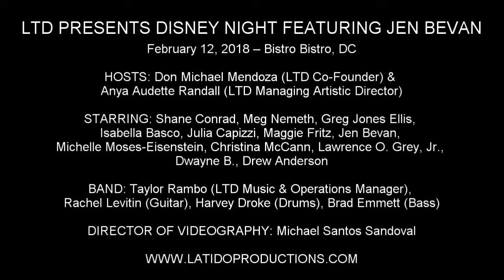Shane Conrad - "Everything That I Am" (Tarzan)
LTD PRESENTS DISNEY NIGHT FEATURING JEN BEVAN

February 12, 2018 – Bistro Bistro, DC

STARRING: Shane Conrad, Meg Nemeth, Greg Jones Ellis, Isabella Basco, Julia Capizzi, Maggie Fritz, Jen Bevan, Michelle Moses-Eisenstein, Christina McCann, Lawrence O. Grey, Jr., Dwayne B., Drew Anderson

BAND: Taylor Rambo (LTD Music & Operations Manager), Rachel Levitin (Guitar), Harvey Droke (Drums), Brad Emmett (Bass)